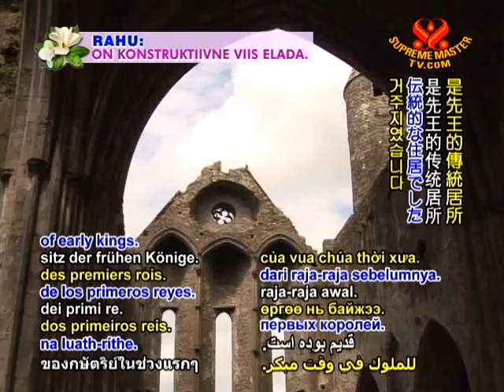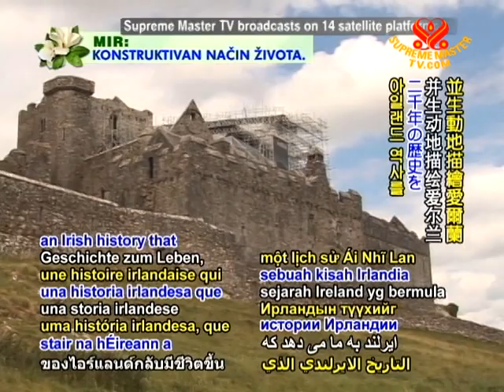Rock of Cashel - Seat of the Kings of Munster, Ireland (In Gaelic)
• EE1725; Aired on 5 Jun 2011